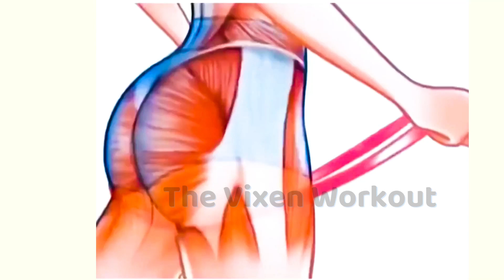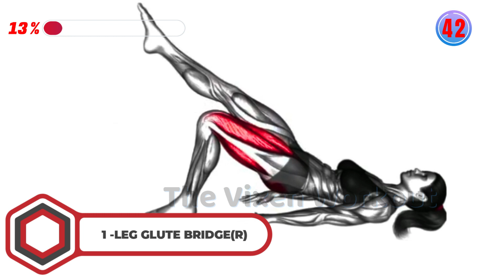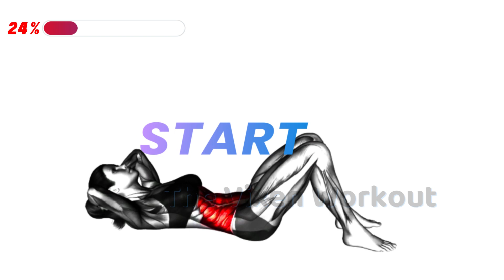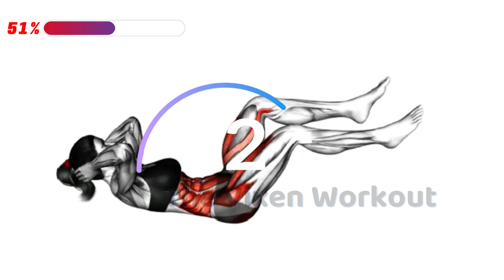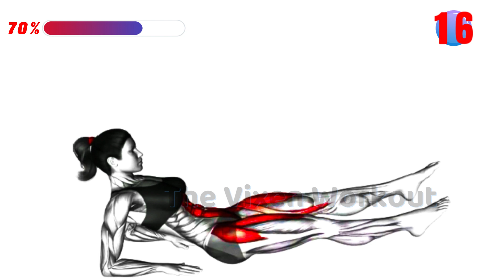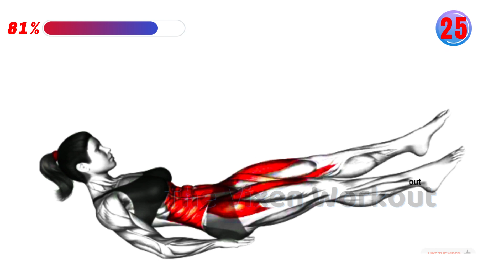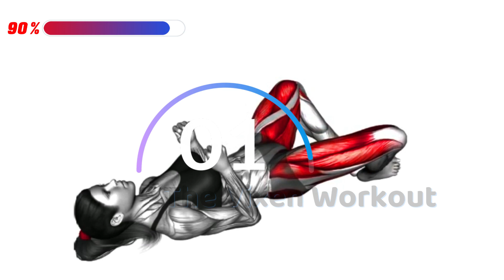8 Minute Better Butt Workout Lift And Tone Your Glutes At Any Age | The Vixen Workout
8 Minute Better Butt Workout Lift And Tone Your Glutes At Any Age | The Vixen Workout
Are you yearning for a better butt and toned glutes at any age? Look no further! Join us for our invigorating 8-minute better butt workout that's suitable for all ages. Whether you're in your 20s or your 50s, these exercises will help you achieve the glutes you desire. Age is just a number when it comes to fitness. Let's get started on your journey to a more sculpted and lifted butt!